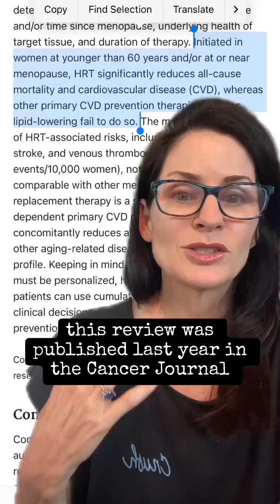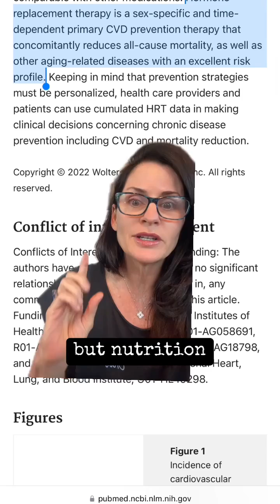Menopausal Hormone Therapy & Reduction Of All-Cause Mortality